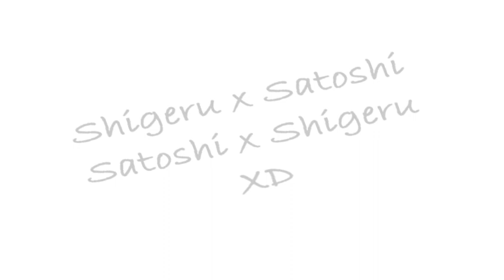pokemon// one love [fmv]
watch in high quaity
watch out for shounen-ai (guy + guy loving)

song// one love
artist// jordan pruitt
anime-game// pokemon
dedicated// cobaltonyx 'cuz you wanted some more ash x gary/gary x ash luff if i remembered right. XD

Edit: Sorry for my mistake. There is, actually, a difference between Red and Ash and Gary and Blue/Green. Didn't know that back when I made and released this video, but I sure do now. Sorry!